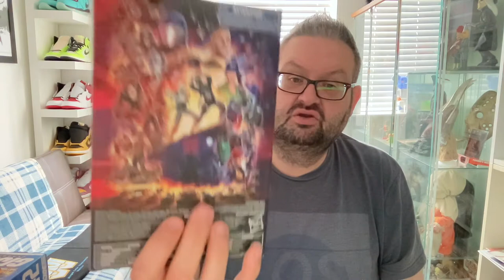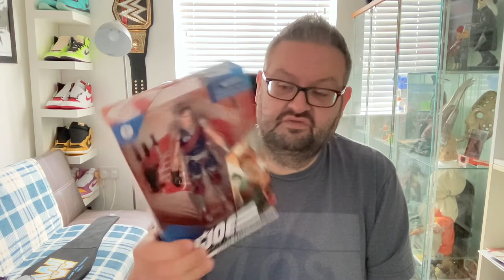Action Figure Haul - G.I. Joe Classified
Showing off my latest G.I. Joe Classified picks... and waffling on as usual!